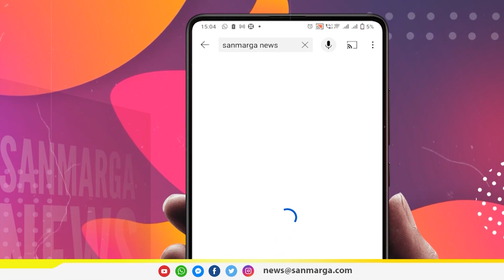ಅಡ್ಯನಡ್ಕ ಪ್ರಕರಣ: ರಫೀಕ್ ಮಾಸ್ಟರ್ ಹೆಸರೆತ್ತಿ ಸಮರ್ಥಿಸಿದ ಖಾದರ್ | SANMARGA NEWS